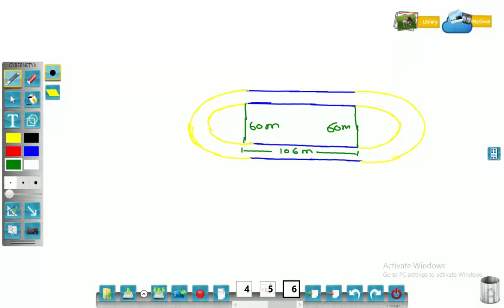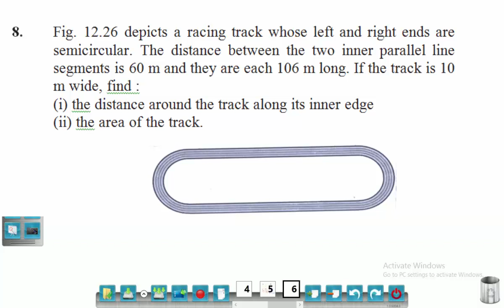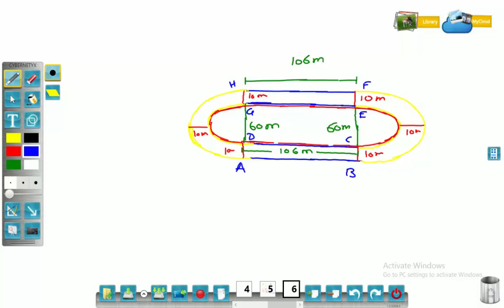STUDYPOINT + Class 10 + Maths + Chapter 12 + Area Related to Circle + Exercise 12.3 + Question 8